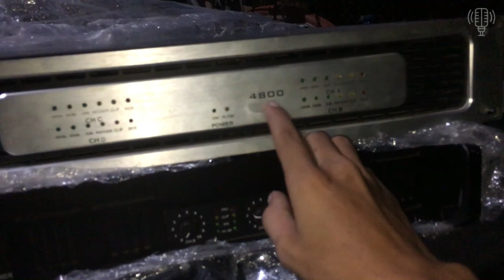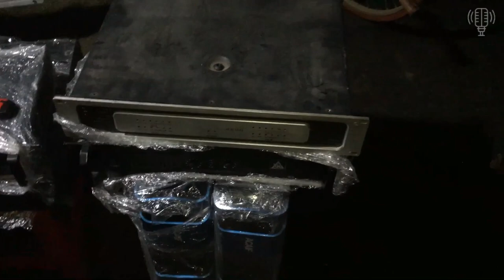Về Hàng Đẩy Bãi Hàng Chất hàng Khủng LH0869809122